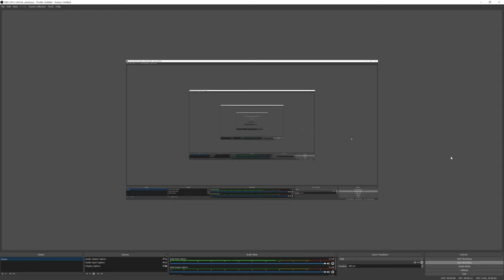Discovering France part 8